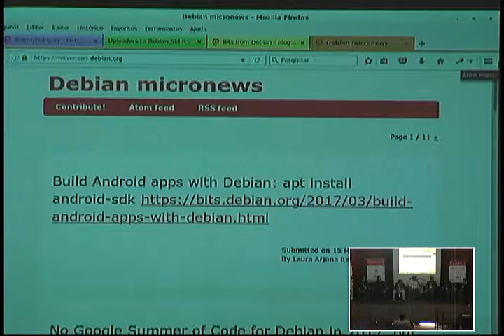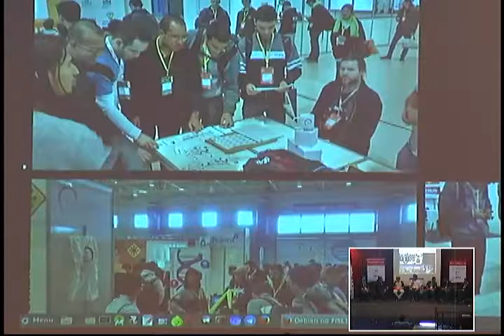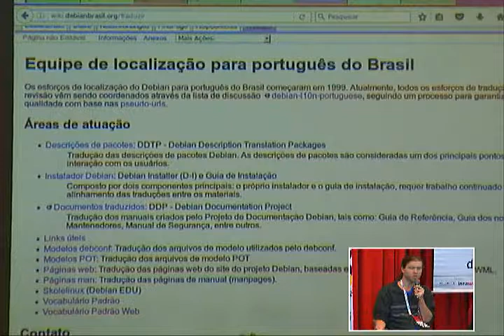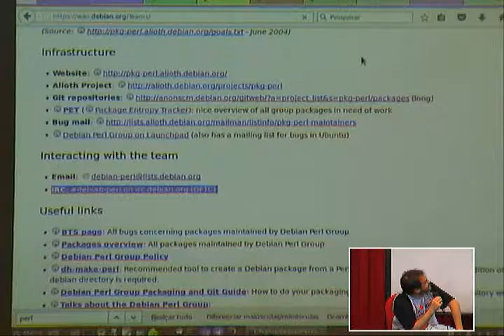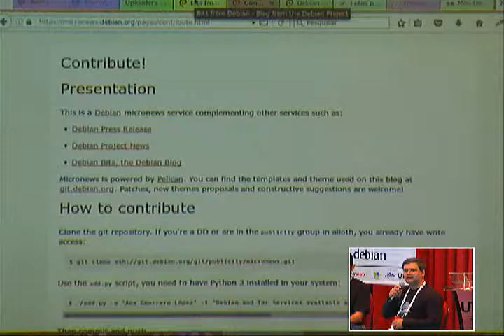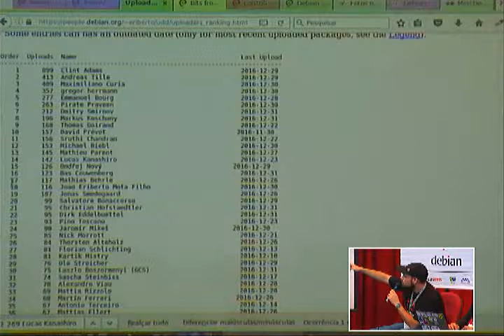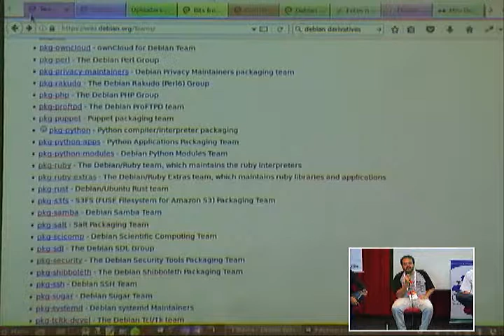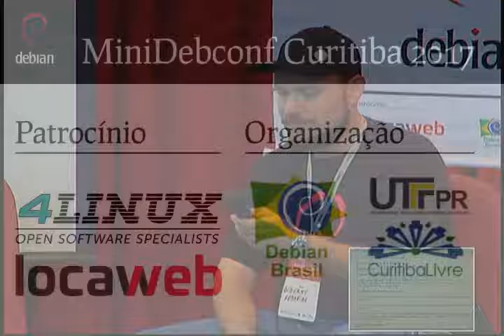Painel: Debian Teams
Participantes:
  * Adriano Rafael Gomes
  * Antonio Terceiro
  * João Eriberto Mota Filho
  * Giovani Ferreira
  * Lucas Kanashiro
  * Paulo Henrique de Lima Santana
  * Samuel Henrique
Descrição:Apresentação sobre como são as atividades dentro de um time, ferramentas utilizadas na comunicação e controle do fluxo de trabalho. Será uma ótima oportunidade para troca de experiências, relatos e também servirá de incentivo para que pessoas interessadas participem dos diversos times do Projeto Debian.